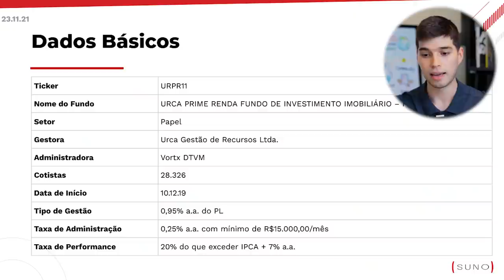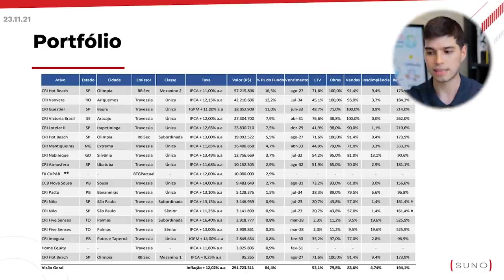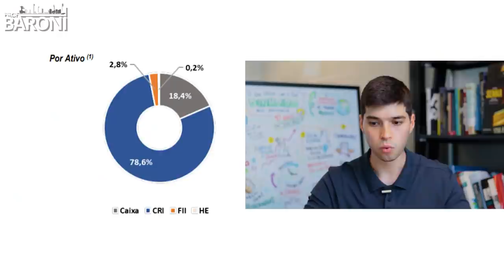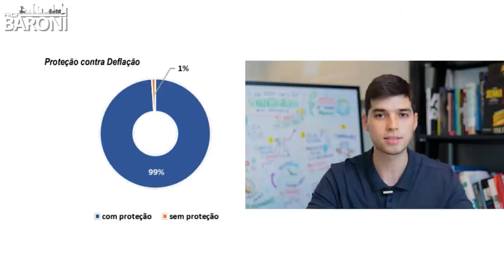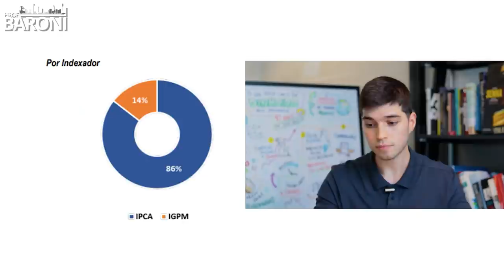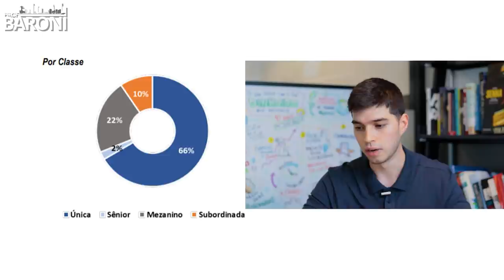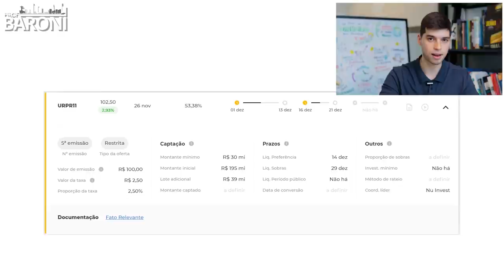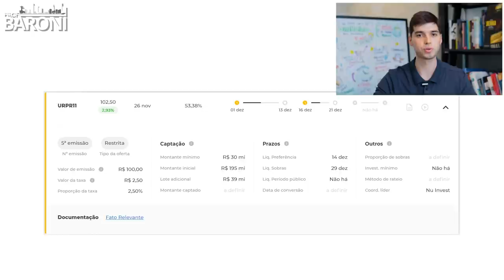URPR11: 5ª Emissão + Tudo o que você precisa saber antes de investir | com Marcos Correa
O URPR11 é um fundo imobiliário do tipo papel. Seus investimentos são focados em títulos de dívida imobiliária e outros valores mobiliários. Dentre os títulos permitidos, os mais comuns são os certificados de recebíveis imobiliários (CRI).

O  Urca Prime Renda FII (URPR11) é um fundo de investimento imobiliário do tipo ANBIMA renda gestão ativa de segmento de títulos e valores mobiliários. É constituído sob a forma de condomínio fechado, regido pelo seu regulamento e pelas disposições legais e regulamentares que lhe forem aplicáveis.

✔️ Siga o Professor Baroni no Instagram: @professorbaroni